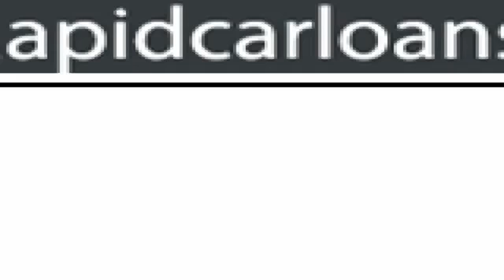Low Income Auto Loans for No Money Down : Guaranteed Approval for Bad Credit People! Rapid Service!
Low income car loans for bad credit borrowers are approved within 48 hours. No down payment auto loans program is an affordable option for low income people. "Guaranteed Low Interest Rates" is an additional benefit which lowers your monthly payments. Also, no co-signer is needed for students and low wage earners!

Buy your brand new dream car easily!